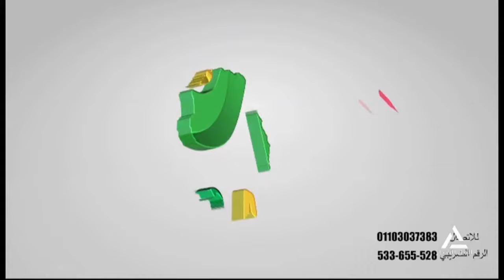نشرة اخبار الثامنة مساُء 24/7/2024 لأهم الأحداث السياسية المحلية والعربية والعالمية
نشرة اخبار الثامنة مساُء  24/7/2024
 لأهم الأحداث السياسية المحلية والعربية والعالمية